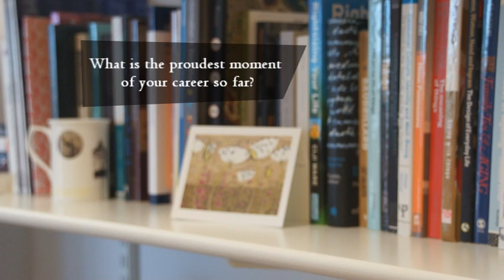Microsoft Research - Women in Computer Science: Siân Lindley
Researcher Siân Lindley talks about her career and role at Microsoft Research Cambridge